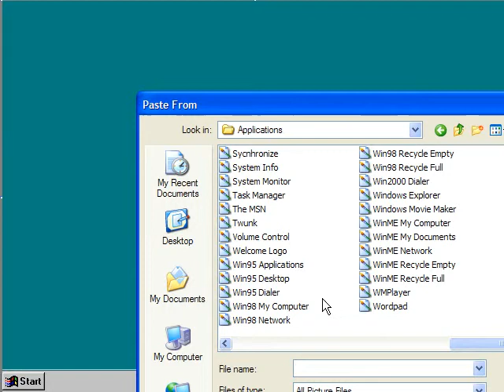Megah961107 Jr. Drawing: How to draw Windows Desktop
How to draw Desktop

Requires Size: 640 X 480